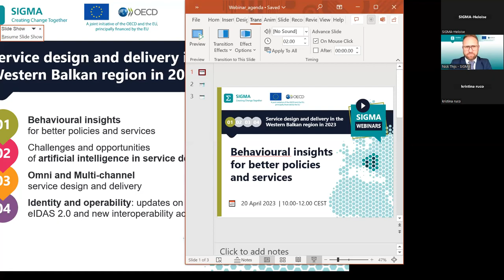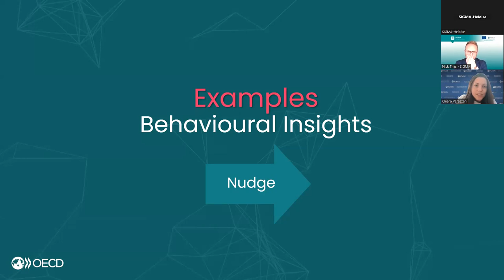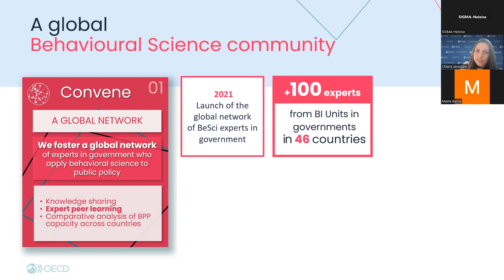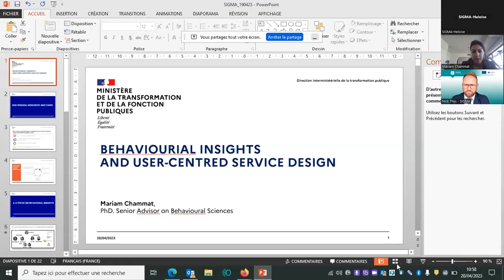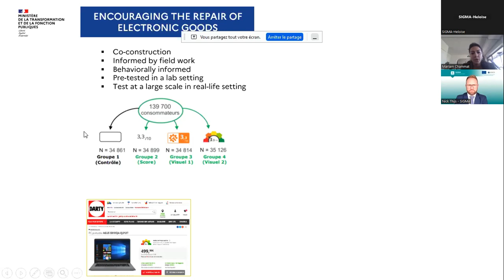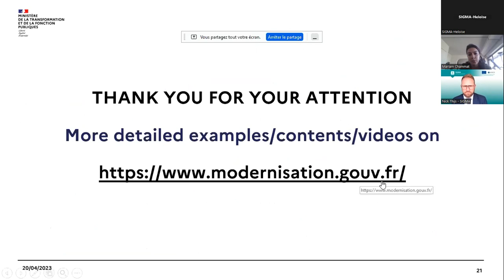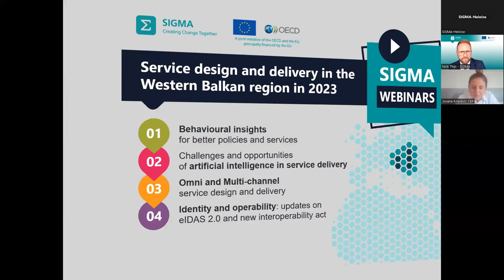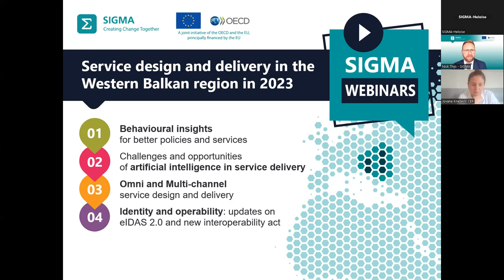Behavioural insights for better services and policies, April 2023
Webinar on behavioural insights for better services and policies held on 20 April 2023 as part of the 2023 SIGMA* webinar series on service design and delivery in the Western Balkan region.

*SIGMA is a joint initiative of the OECD and the EU, principally financed by the EU.